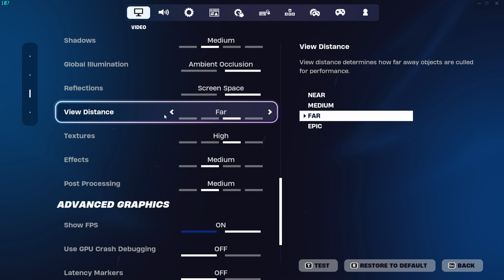furry fortnite era duo kills and other moments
every single furry skin in fortnite will be mine, the new cerberus skin is bf material 100% fight me. also none piece is fucking hilarious bless purpleeyeswtf i can't believe it's been 12 years and that shit still lives in my head RENT FREE.